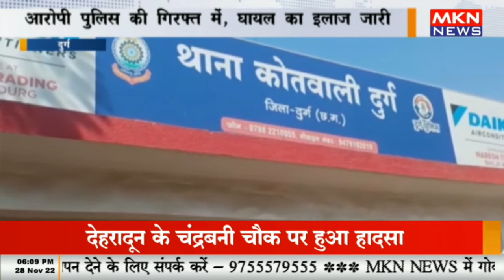दुर्ग - पुरानी रंजिश के चलते आकाश शर्मा पर चाकूबाजी, आरोपी पुलिस की गिरफ्त में, घायल का इलाज जारी